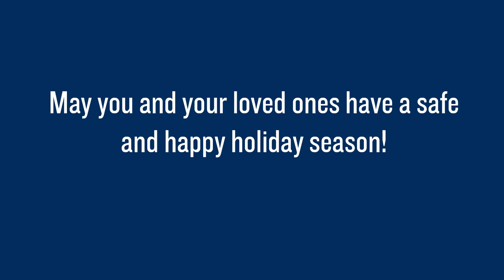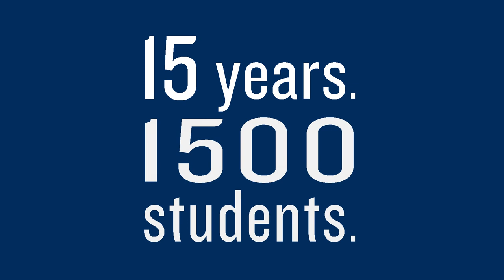Happy Holidays from North Star Academy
A holiday message from North Star Academy.